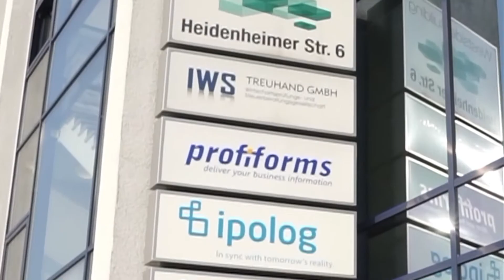Duales Studium Wirtschaftsingenieurwesen & Informatik (m/w/d) bei ipolog - Bewirb dich jetzt!